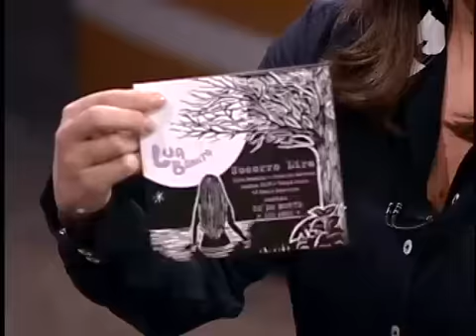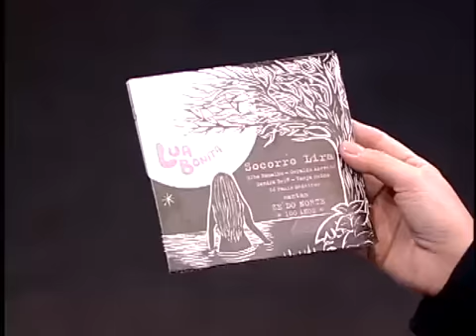JR News Talentos: Socorro Lira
Heródoto Barbeiro recebeu Socorro Lira no programa Talentos, da Record News.